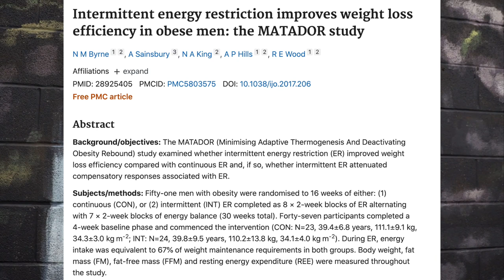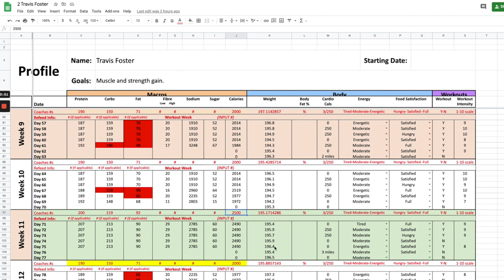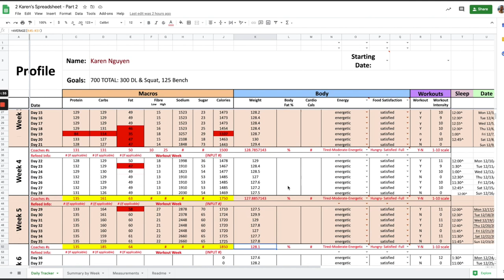3 Scientific Ways to Break Weight Loss Plateaus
Have you been stuck in your fitness journey and wondered why you can't seem to get the weight off?

After months and months of working super hard, you just can't seem to break past it?

You increase cardio, decrease calories and it just still doesn't seem to work...

In this video we talk to you about the top 3 ways to push past a weight loss plateau. These are 3 tools we've used to help clients continue to strip off body-fat effortlessly.

Hope it helps! Remember to apply for coaching